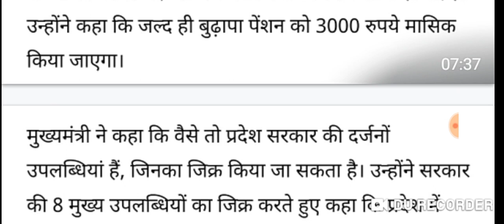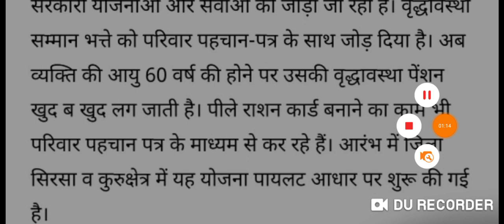हरियाणा बुढ़ापा पेंशन!! बुजुर्गों की बल्ले बल्ले!! सबसे अधिक मिलेगी बुजुर्गों को पेंशन!! नई स्कीम